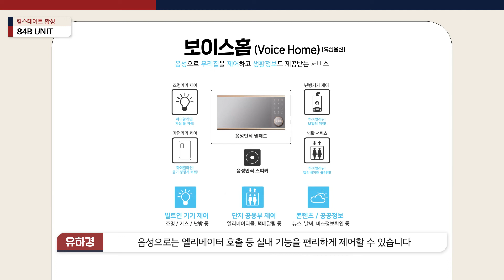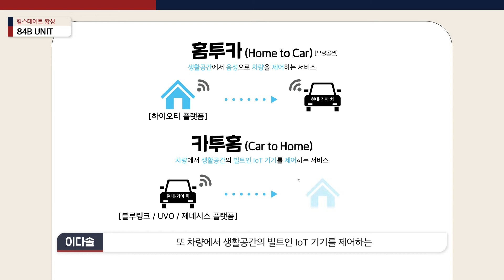힐스테이트 황성 – 모델하우스 ‘84B 타입’ 둘러보기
스마트하고 트렌디한 인테리어가 돋보이는
힐스테이트 황성 견본주택을 최초 공개합니다.

우리 집 청결 컨트롤타워! H-클린 현관의 모습과
스마트한 일상을 책임지는 보이스홈 기능까지!
어디서도 볼 수 없던 똑똑한 집을 지금 확인해보세요!